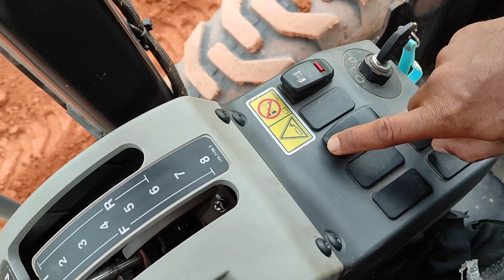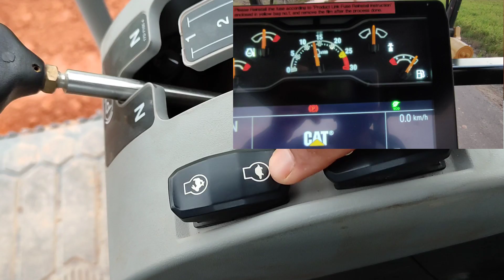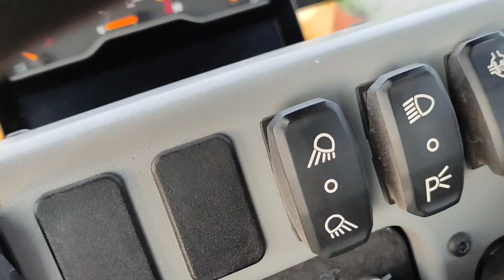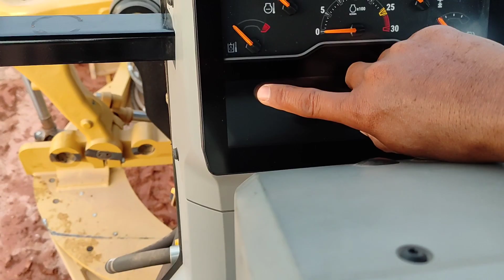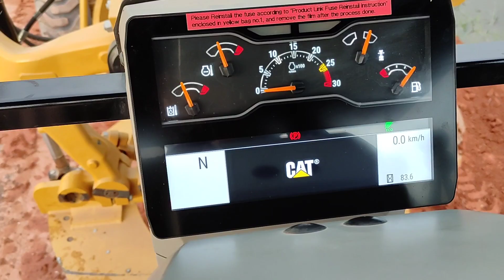Fungsi tombol pada motor grader ||grader CAT 120 next generation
Mengenal tombol dan fungsinya pada greder CAT 120  NEXT GENERATION